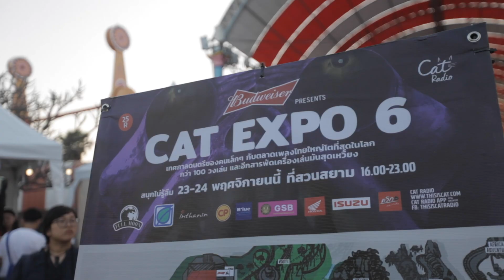What The Duck - CAT EXPO 6 at Siam Park City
What The Duck at 'Cat Expo 6'

ภาพบรรยากาศในบูธ What The Duck และ โชว์ดีๆ จากศิลปินค่าย What The Duck

Pae Arak
Whal & Dolph
De Flamingo
mints
Singto Numchok
Valentina Ploy
The TOYS

ขอบคุณทุกคนที่มาสนุกด้วยกัน แล้วพบกันใหม่ปีหน้า!